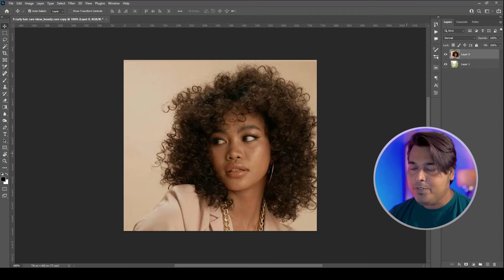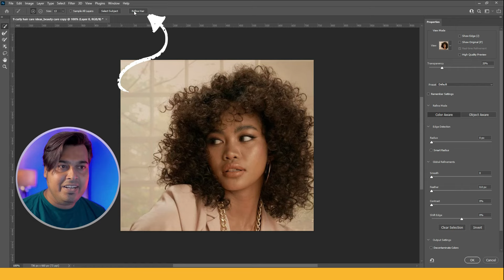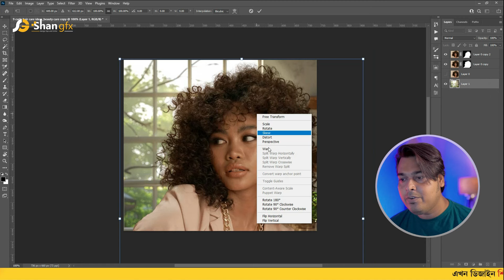How to remove curly hair background | how to cut out background in photoshop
How to remove curly hair background? The problem is many designer friends. So today I have presented one such simple video where you can easily know-how it is possible in Photoshop.

Chapters :
00:00    – Intro
00:24    – Intro End
25:49    – hair curting start
50:1.50 – hair curting process end
2.4:2.39 – Curly hair curling master tricks and tips

How to remove curly hair background, shangfx, how to cut out background in photoshop, photoshop hair color change, photoshop hair remove, photoshop hair remove background, photoshop hair brush, how to change background with hair in photoshop, background hair removal, remove white hair from photo, best background remover for hair, photoshop hair cutting tutorial,